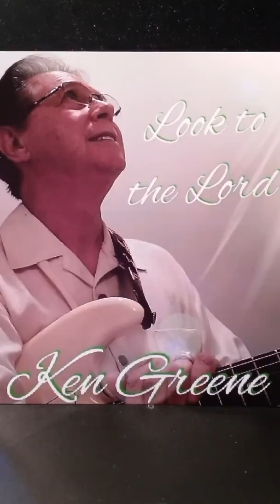Ken Greene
Look to the Lord, Studio version